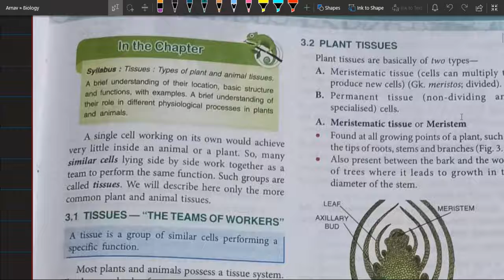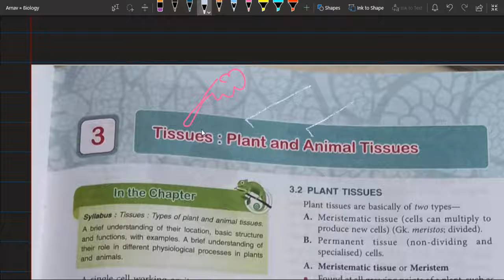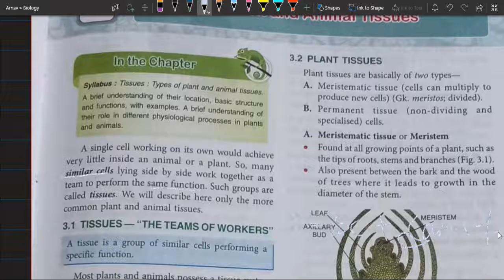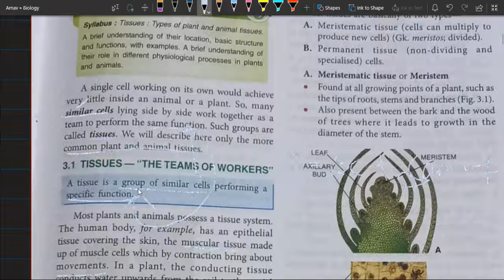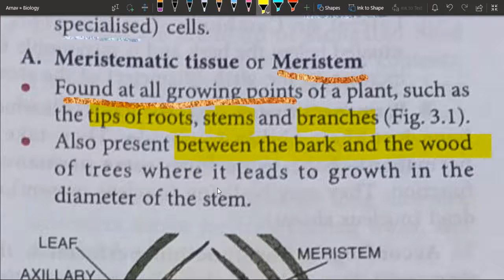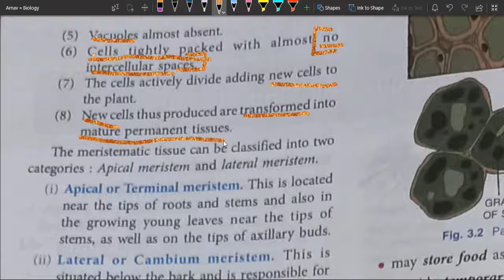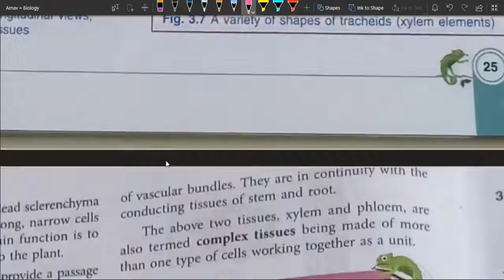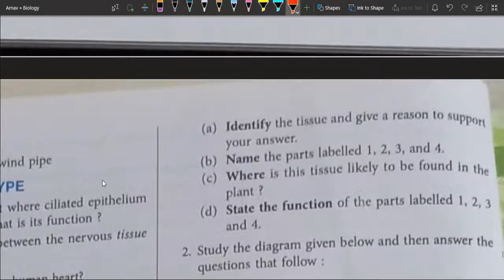Tissues Part 1 | Plant & Animal Tissue | Class IX